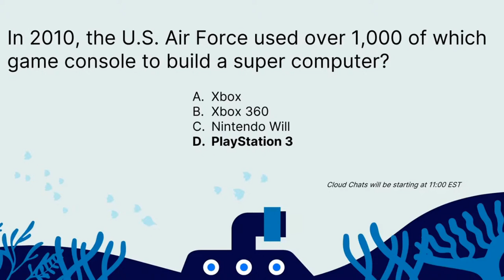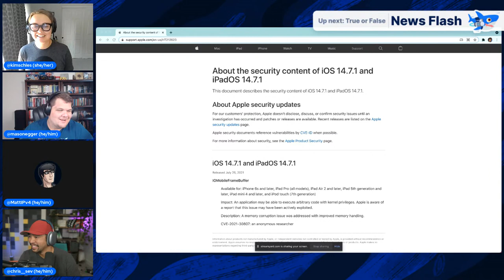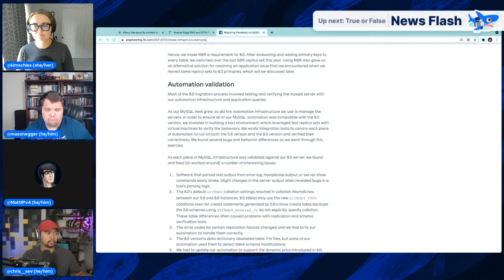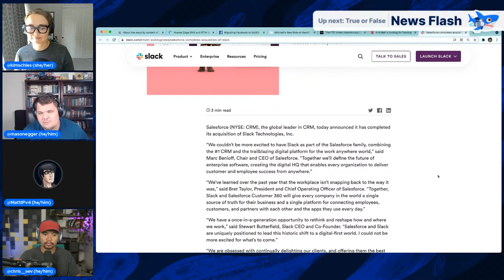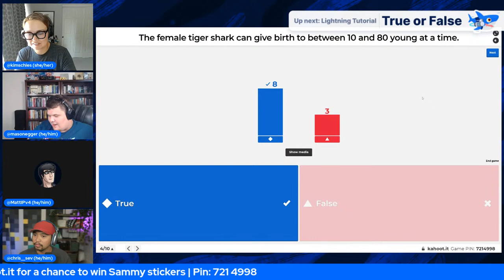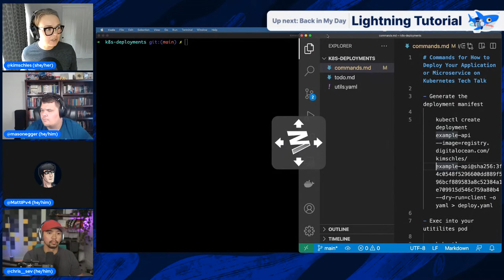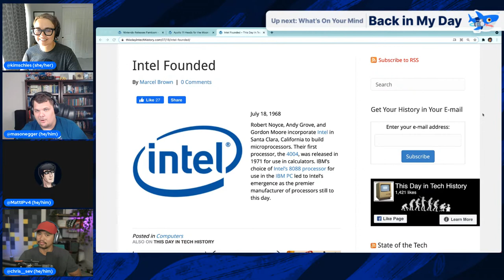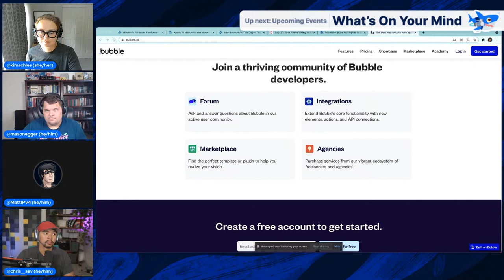It's Always DNS, Numeronyms, and Right to Repair | Cloud Chats: Episode 22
Catch the latest developer news, watch tech demos, play a game, and ask us anything in this week's Cloud Chats: "It's Always DNS, Numeronyms, and Right to Repair."

Co-hosts from DigitalOcean:
Chris Sev, Senior Developer Advocate
Kim Schlesinger, Developer Advocate
Mason Egger, Senior Developer Advocate
Matt Cowley, Community Platform Manager

Write for DOnations — Share your knowledge and get paid, while supporting tech-focused nonprofits and charities